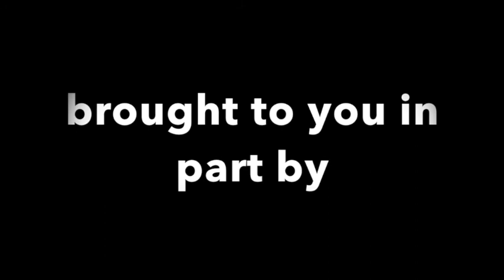LCC Boys 300m hurdles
Lake Cumberland Classic 2015 boys 300m hurdles April 18, 2015